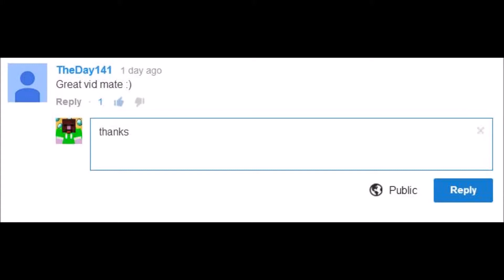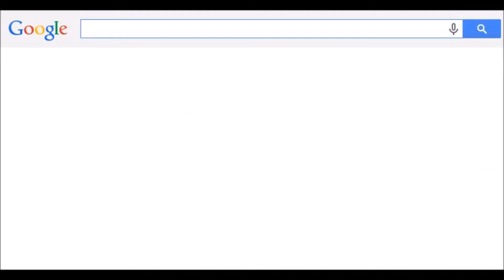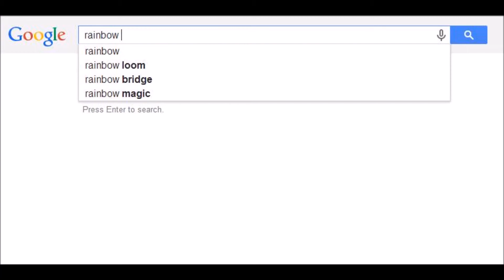WELCOME TO MY CHANNEL!!!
hey guys welcome to my amazing channel i do minecraft and many other games in the near future so hope you will become a mole with me in my borrow.

SLURP!